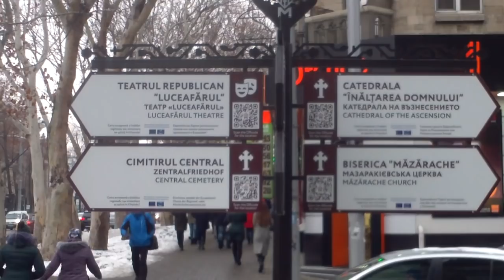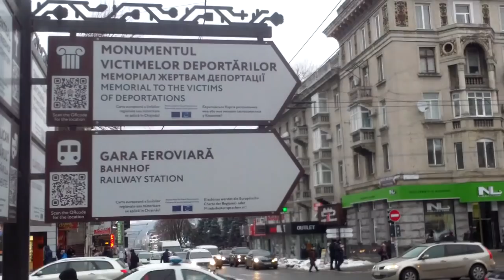Oraşul e plin de poliţie patrulare cu girofar - Curaj.TV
În febra alegerilor autorităţile uitaseră de nevoile curente ale cetăţenilor. După ce mai ieri am arătat în cîteva transmisiuni live că traficul în capitală e sufocat, azi am văzut la toate intersecţiile astfel de maşini cu girofar, poliţişti în uniforme, carabinieri pe la trecerile pietonale. Oare după alegeri vor reveni la ”normal”?